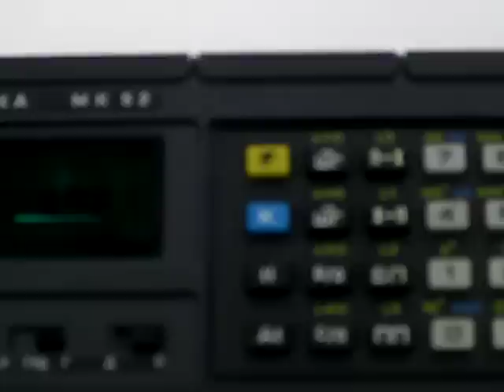MK-52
旧ソ連製RPN電卓「MK-52」で「sin 30」と「2の3乗」の計算をやっている風景。